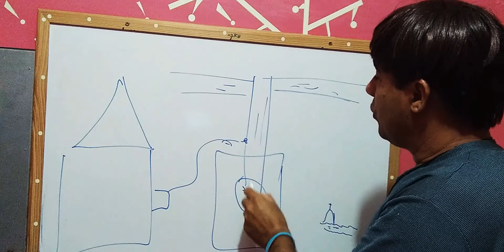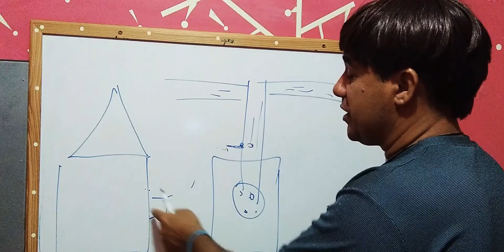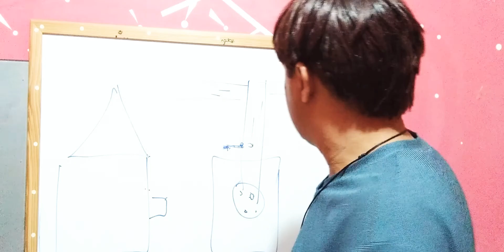Só um pedacinho do cabo do desvio de energia com vestígio de gato!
Quando o gerenciador de processo administrativo é uma boa pessoa ele cobra apenas o consumo,  e quando não é aplica multa e consumo.
O melhor é fazer uma verificação para não ter problemas!